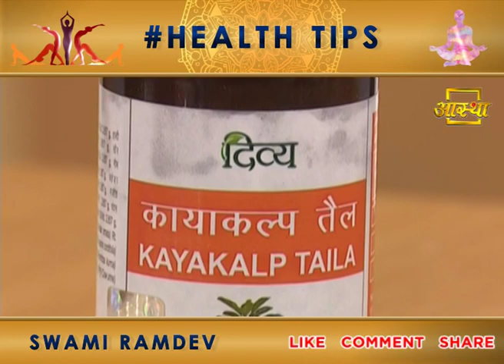बीमारियों के 3 बड़े कारण | Swami Ramdev